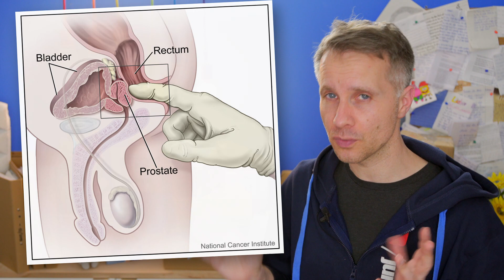SXYTME #71 | jungsfragen.de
JUNGSFRAGEN • Jede Woche lustige und korrekte Antworten zu deinen Fragen übers Erwachsenwerden und die Entwicklung deiner Fleischhülle. Jede:r ist willkommen, egal wie gestrickt. snrml ?!

▬▬▬▬▬ FRAGEN / KONTAKT / SUPPORT ▬▬▬▬▬
FRAGEN • Derzeit nur noch über die Kommentare.
¹AMAZON STARTLINK •

▬▬▬▬▬ WAS ICH NUTZE & TRAGE: ▬▬▬▬▬
Unter folgendem Link findest du mein
• EQUIPMENT
• KLAMOTTEN
• BAD-ARTIKEL
• BÜCHER
• UND UND UND…

RECHTLICHES:
Das bedeutet, dass Amazon mir ein wenig Geld schenkt, wenn du irgendwas über meine Links kaufst. Für dich bleibt der Preis gleich. • Ben ist kein Arzt und kein studierter Pädagoge. Die in den Videos gegebenen Informationen basieren auf eigenen Recherchen, Betroffenengesprächen oder eigenen Erfahrungen.

00:00 Neue YouTube Richtlinien
01:46 Intro
02:01 Kribbeln beim Gedanken an Sex, 14
03:13 Lila/blauen Penis, 13
04:14 Nie feuchten Traum, 14
04:35 Vorhaut bei Penisverlängerung, 12
05:39 Teilbeschneidung und Schmerzen, 16
07:27 Penis krumm, 16
08:17 Kleine Knubbel an der Leiste, 13
09:07 Ständig in die Taschenm*schi spritzen, 13
10:02 Blut im Sperma, 14
11:49 Nie Morgen-/Randomlatte, 14
12:46 Beim Pinkeln Sperma, 14
14:21 Körper-/Peniswachstum, 15
15:18 Krasser Orgasmus durch Schlag auf Damm, 13
16:19 Krummer Penis trotz Bändchen-OP, 14
17:27 Kein Sperma mehr, 14